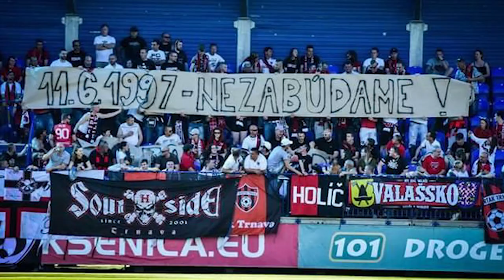Najkontroverznejší zápas SLOVENSKEJ LIGY!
„Z Košíc mi ponúkali peniaze, ale nezobral som ich. Titul sa nepredáva...“ povedal bývalý kapitán Spartaka Trnava Július Šimon. Napriek tomuto vyjadreniu mu mnohí fanúšikovia doteraz nevedia prísť na meno. Obviňovalo sa vedenie Spartaka, jeho hráči, hráči Rimavskej Soboty, ale aj rozhodca. Čo sa vlastne 11. Júna 1997 v Rimavskej Sobote stalo? Na to sa pozrieme v dnešnom videu.